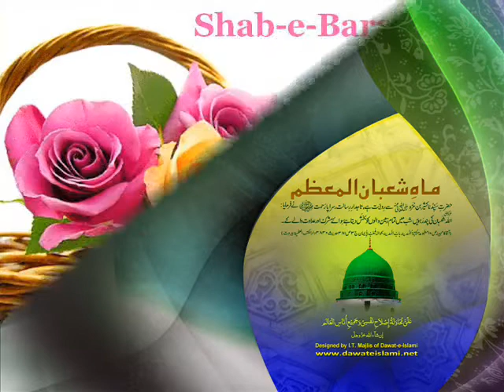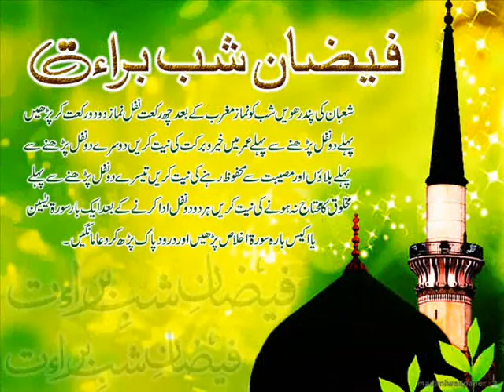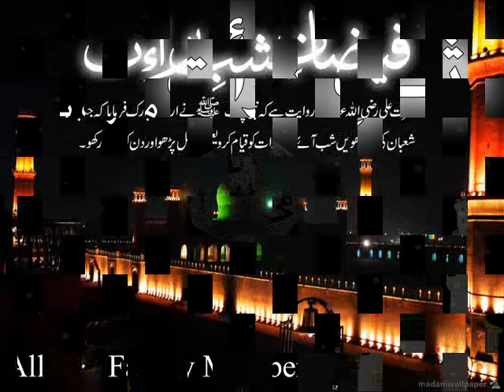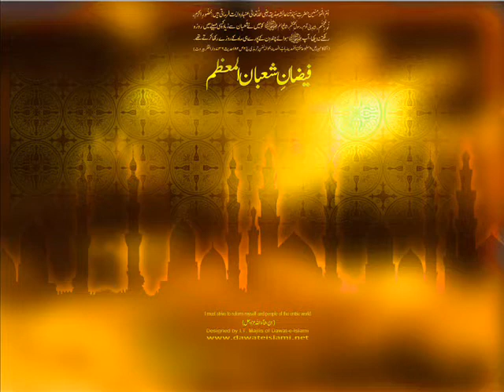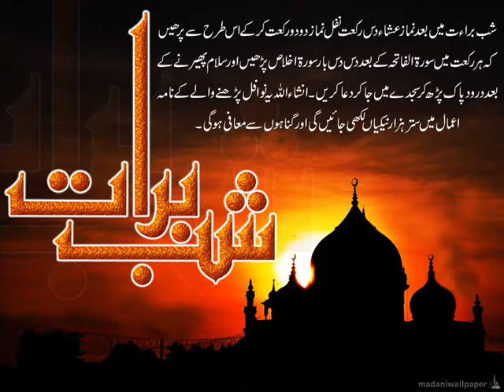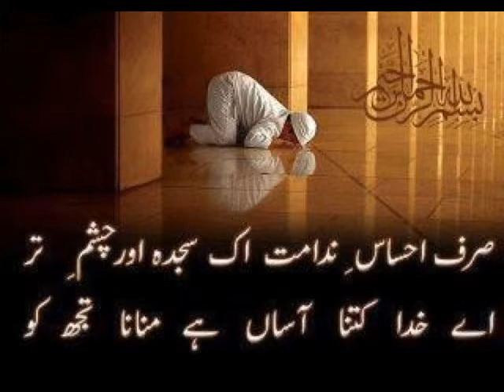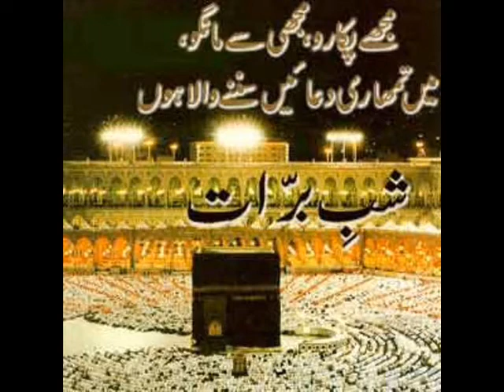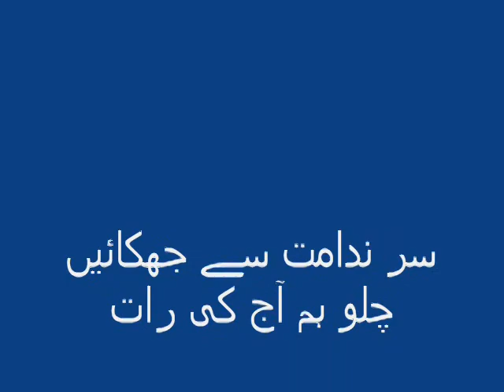Shab e Barat Kalam 2020 | Sar Nidamat Se Jhukayen - Naseer Ahmed | Dua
Sar Nidamat Se Jhukayen Chalo Hum Aaj Ki Raat Heart Touching Kalam About Shab-e-Barat

Vocals: Muhammad Naseer Ahmed Qadri
Lyrics: Javed Ahmad Abid Shafi'ee
Creative Head: Muhammad Arsalan Arshed
Under the Supervision: Ch Muhammad Yousaf Virk Qadri